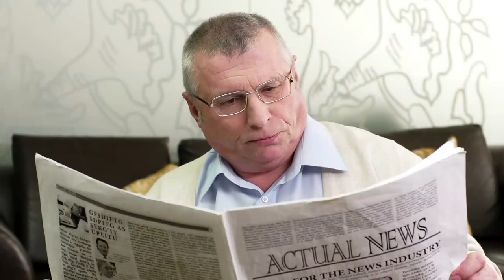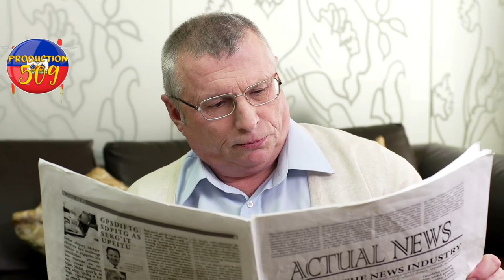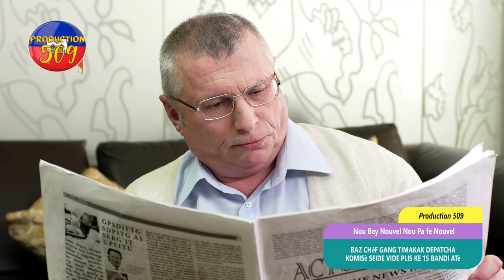Baz chèf gang timakak depatcha plat komisè seide touye plis pase 15 bandi ki vin atakel lakay li ban